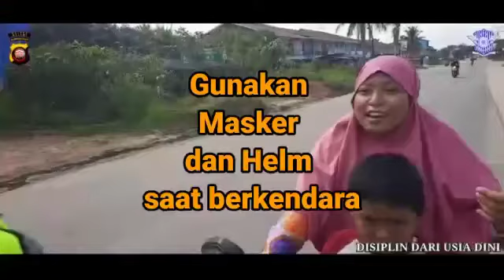VIDEO INFORMASI EDUKASI MASYARAKAT, DISIPLIN DARI USIA DINI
Disiplin dan Patuh Harus Dimulai Sejak Usia Dini

Pendidikan dan Aturan harus mulai diperkenalkan sejak dini, agar anak memahami pentingnya patuh dan disiplin dalam tatanan kehidupan sehari-hari.